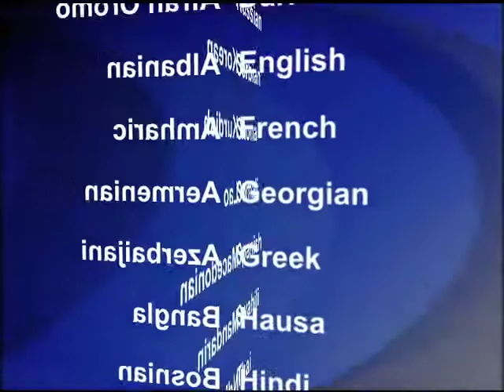2012-09-12 美國之音視頻新聞: 巴基斯坦兩家工廠發生大火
巴基斯坦兩家工廠星期二發生火災﹐總共造成至少191人死亡。